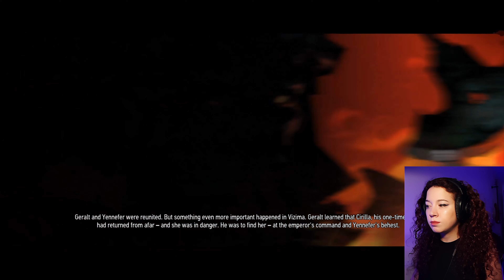THE WITCHER 3: Wild Hunt Part 6 [ I NEED TO GROW UP ]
Battling Werewolves & Failing Miserably: A Wild Quest for the Nilfgaardian Connection! 🐺

 In this episode, I embark on the quest of Nilfgaardian Connection, determined to uncover the truth about Ciri's whereabouts. But first, a detour into a side quest called Wild at Heart leads to an unexpected encounter with a fearsome werewolf. Spoiler alert: it did not go as planned!

Level 3 versus level 7? Let's just say it was a humbling experience, but I promise to come back stronger next time!

Witness the hilarity and chaos as I valiantly attempt to survive, fight, and learn from my mistakes. From close calls to epic fails, this video has it all. So grab a silver sword and join me on this wild adventure filled with danger, laughter, and the determination to rise above every challenge!

► Join the Alteredmaybe Gaming universe for more let's play, sarcastic comments, and clueless walkthroughs.